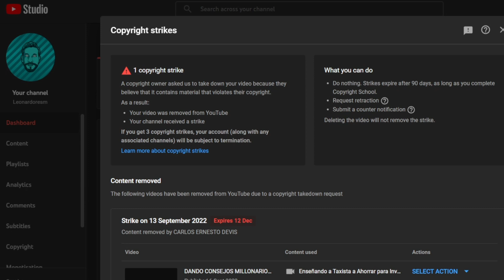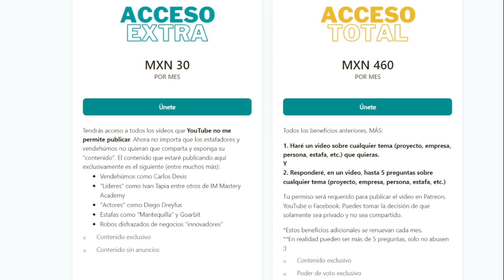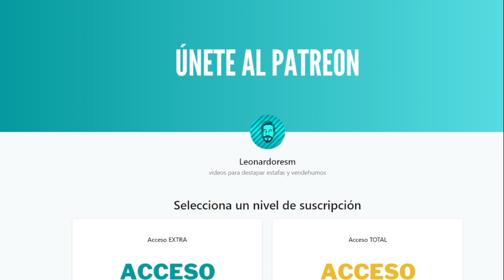ESTE CANAL ESTÁ EN PELIGRO | NECESITO TU AYUDA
Primero que nada, muchas gracias por el apoyo que he recibido durante este último año como creador en YouTube. Ver crecer la comunidad ha sido espectacular. Esto NO va a parar y seguiré subiendo videos aquí cada semana, como siempre.

Durante los últimos meses, he creado varios videos que últimamente no llegan a publicarse en YouTube dado a que son restringidos por la plataforma. También he creado otros videos que han sido quitados por los mismos "estafadores" bajo la excusa de "derechos de autor".

Hasta la fecha, no he podido publicar videos específicamente sobre Carlos Devis, Ivan Tapia entre otros de IM Mastery y parecidos, las estafas en los negocios de marihuana, esquemas como Goarbit...

Es por esto que he buscado la manera de seguir creando este contenido y compartirles la información de estos "negocios millonarios".

La mejor manera ha sido Patreon, es una plataforma donde solamente los mecenas tienen acceso al contenido que está publicado, es decir, al ser parte de la comunidad, únicamente ustedes podrán ver esos videos.
Simple y sencillamente, es una membresía a la que ustedes pueden entrar por $1USD al mes. Quiero que esta comunidad sea lo más accesible posible.

Adicionalmente, hay otro nivel por $20USD al mes, esto es obviamente más elevado pero es únicamente para personas que buscan que haga un video específicamente sobre un tema y que responda sus preguntas a detalle en un video. He recibido cientos de solicitudes por correos/mensajes/comentarios de estafas, esta es una manera de tener acceso directo a mi.

Espero que puedan formar parte de la comunidad para poder seguir creando videos para ustedes sobre todos los temas, sin importar las "restricciones". Recuerden, si no pueden o no quieren, no se preocupen, NADA va a cambiar y TODO seguirá siendo igual aquí.